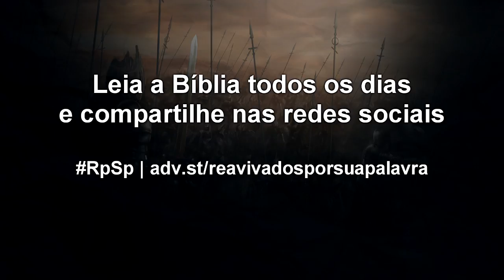2 Crônicas 3 - Reavivados por sua Palavra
Salomão seguiu o que havia sido sonhado por seu pai e determinado por Deus: construiu o Templo. O sonho que seu pai sonhara, o filho agora o estava realizando.